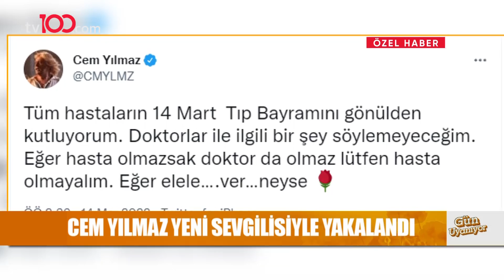Cem Yılmaz Yeni Sevgilisiyle Yakalandı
Ünlü komedyen Cem Yılmaz yeni sevgilisi ile görüntülendi.

TÜRKSAT 4A
Frekans: 12729
Sembol: 30000
Polarizasyon: V (Dikey)